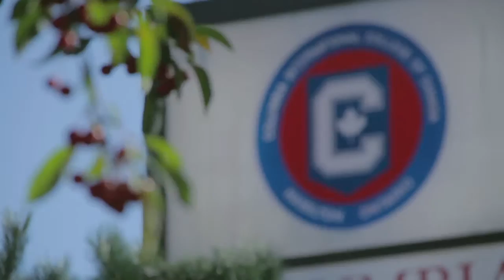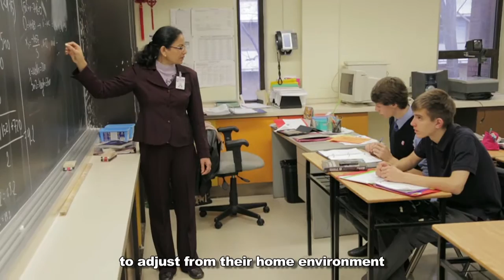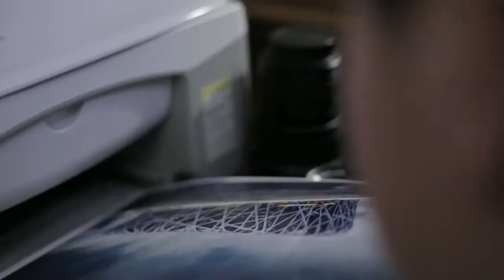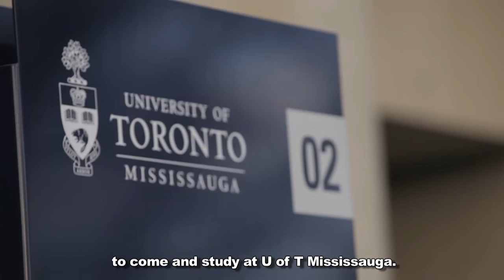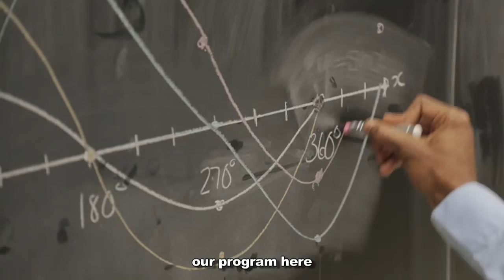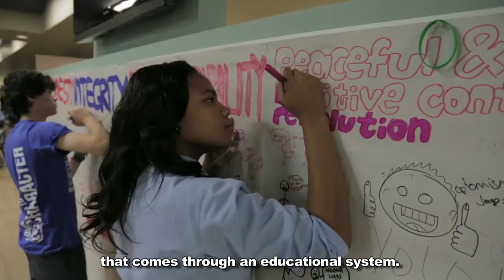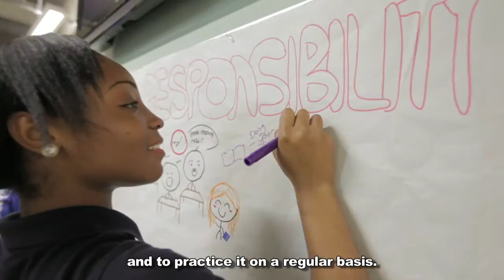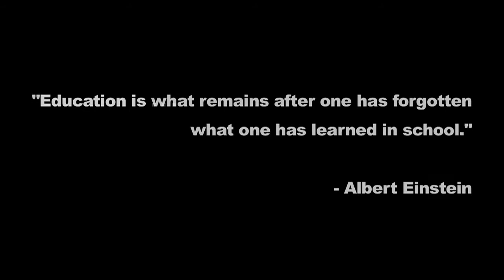Education Is ...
Since 1979, Columbia International College has been fostering student success through Total Care Education System®. CIC brings peace of mind to parents worldwide, who trust us to keep their children safe and healthy.